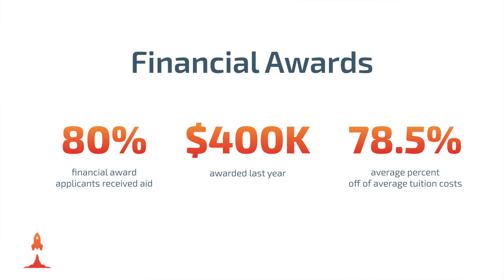LaunchX Program Info in less than 1 minute – Early Deadline